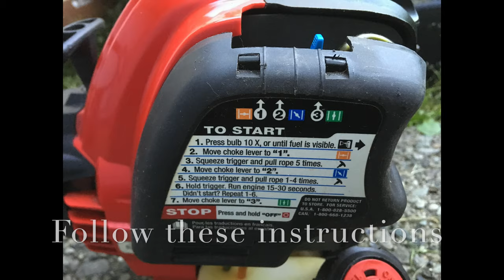4 Stoke Gas String Trimmer How To Operate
This 4-Stroke Troy-Bilt string trimmer runs on regular pump gas. Changing the oil regularly a good idea since its air cooled & used during hotter summer weather which is harder on the oil. Keep the unit primed with fresh gas & I recommend starting it up often to keep the carburetor primed to keep the float & jet clear of fuel evaporate lacquer plastic clog issues.